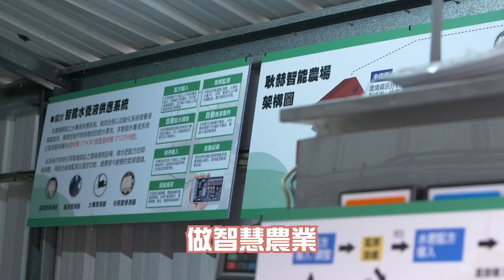【團結防疫好過年】ep.2 豐收好過年 智慧農業在嘉義！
再過不久就是農曆新年，準備年菜時，別忘了多支持在地優質農產品！

我們台灣各地都有一極棒的農產品，歸功於農民朋友既有「職人」精神，又能不斷求新求變。像是在嘉義縣，翁章梁 縣長介紹拜訪的 耿赫智能農場 就是一個好例子。

透過在溫室中運用科技設備，農產品的產量和品質都提升了。新時代的 智慧農業，就是台灣農業競爭力的來源。而智能農場栽種出的小黃瓜和小番茄，新鮮、美味又富有營養，最適合在防疫階段，幫大家補充一下元氣。

今年春節，我們在落實防疫的同時，一定也要記得，多買、多吃國產的蔬菜水果，讓家人朋友吃得開心，農民朋友也能過個幸福的好年！